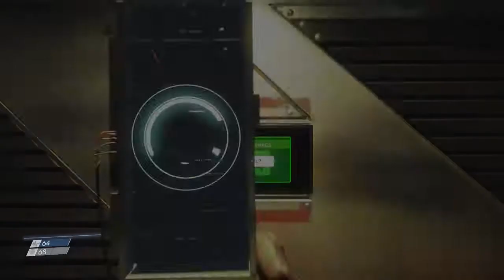Prey #4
So we're in space. Almost every one is dead. Strange gooy aliens are roaming the ship. Hmm, this should be fun.

Developed by Arkane Studios, Human Head Studios